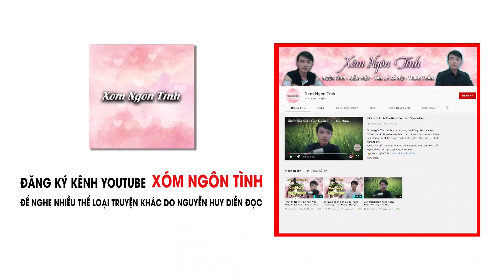[Truyện ma hay] Pháp Sư Dân Gian - Tập 8: Đoạt Mệnh | Nguyễn Huy diễn đọc - Đất Đồng Radio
[Truyện ma hay] Pháp Sư Dân Gian - Tập 8: Đoạt Mệnh
Nguyễn Huy diễn đọc - Đất Đồng Radio - Tác giả: Hàn Bảo
☀  Theo dõi facebook tác giả:

✅ Copyright by ĐẤT ĐỒNG RADIO (Do Not Reup)
✅ Bản quyền video này thuộc về ĐẤT ĐỒNG RADIO, bạn không được quyền Reup.